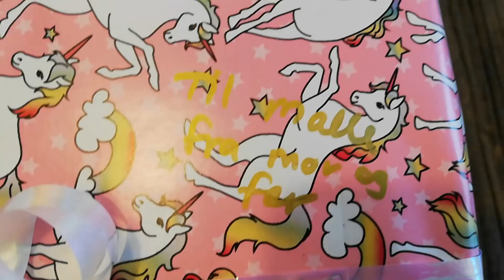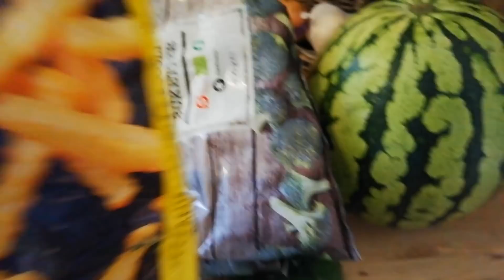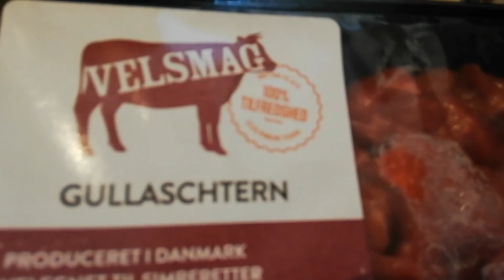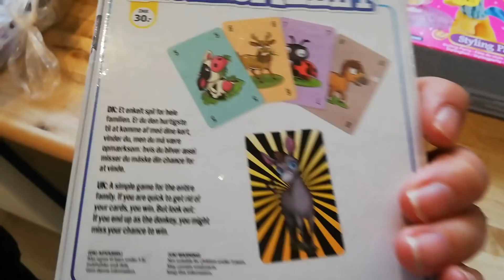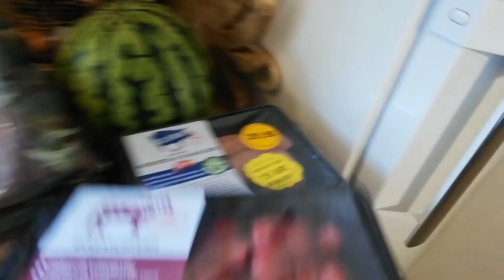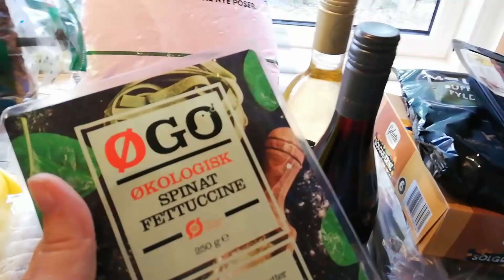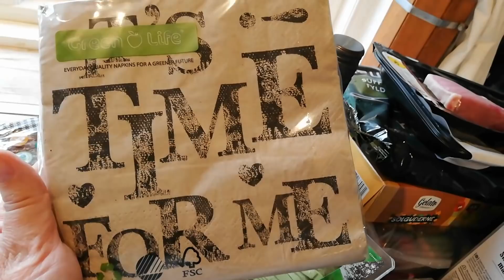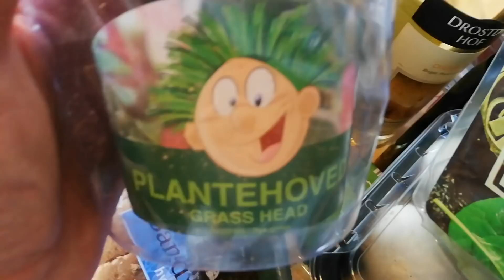Viser hvad vi har handlet ind(Også Malles gaver🤫)Hundene leger den sjoveste leg🐕🐕 😂🥰